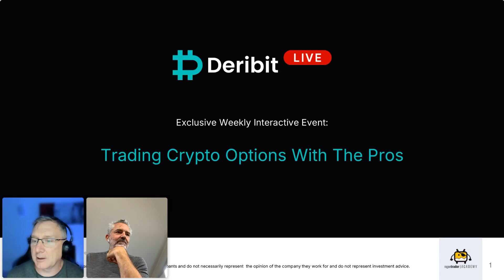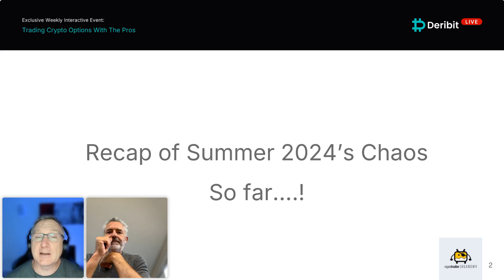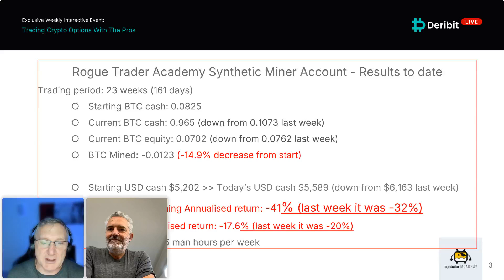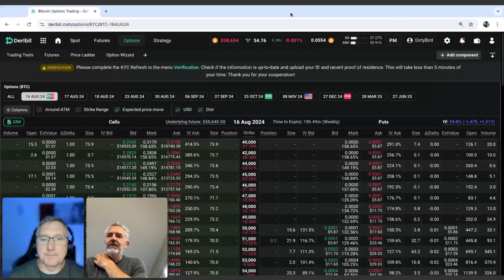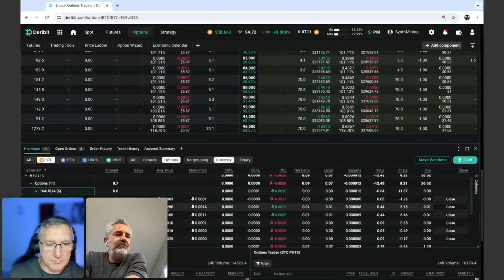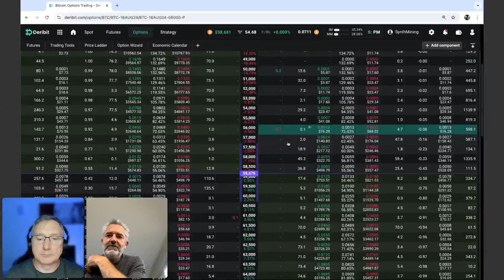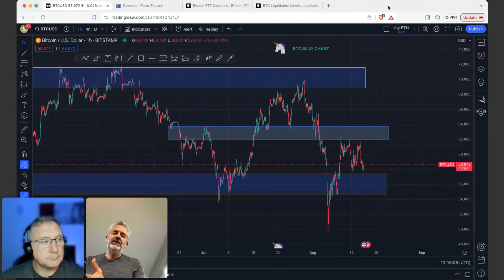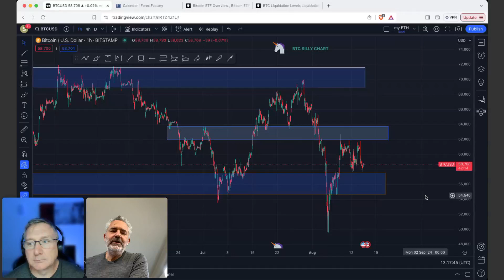Episode 64: Recap of Summer 2024’s Chaos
To say this summer’s activity thus far has been extreme would be putting things mildly.

With massive price and volatility swings, it’s probably fair to say that most people were caught off guard, with prior expectations of a typical summer trading session being firmly thrown out the window.

On this week’s Deribit Live, we’ll sum up what’s happened thus far and steel ourselves for what may be brewing.